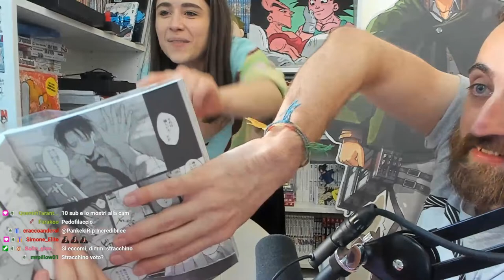SANTO STRACCHINO 🥵 - BEST OF VOGHELITA